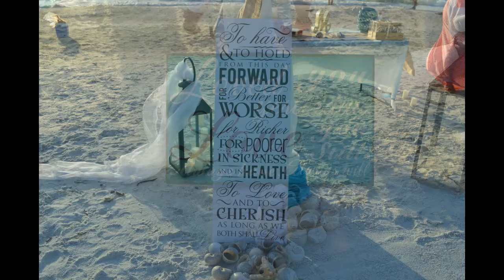Eric & Andrea's Wedding II